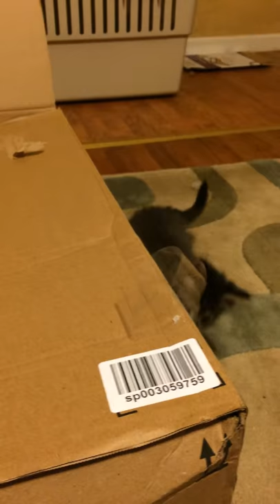Kitten Playing with Scotch Tape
Sweet kitten we rescued discovering scotch tape for the first time!